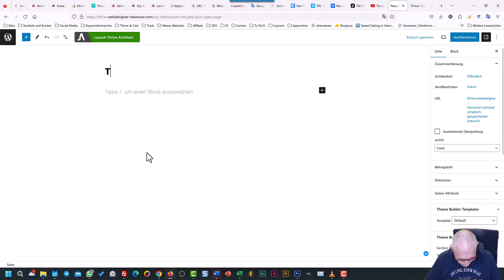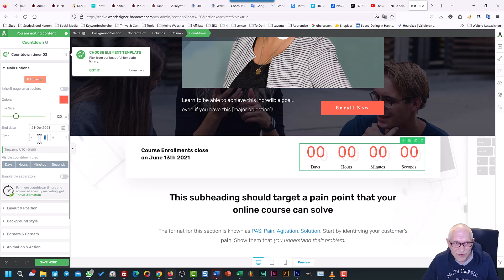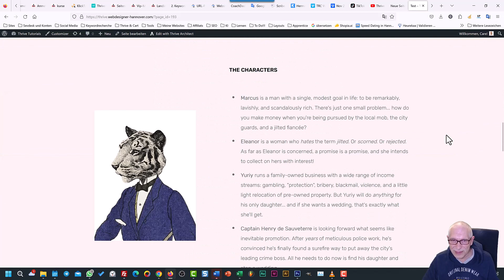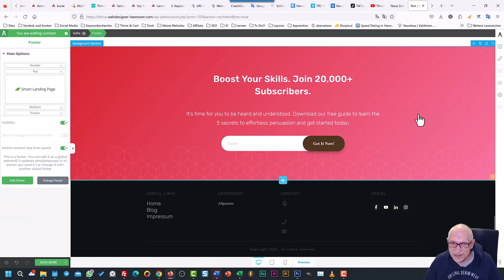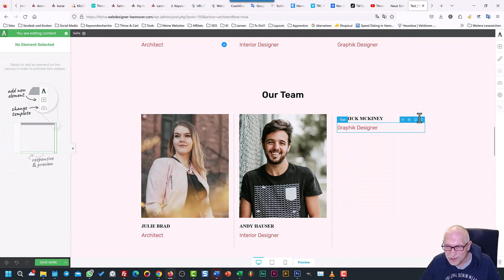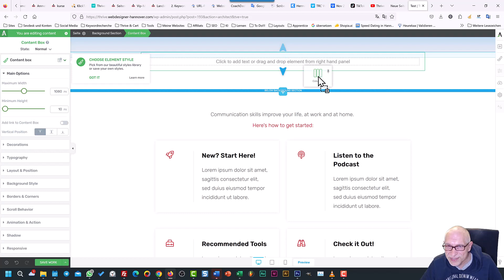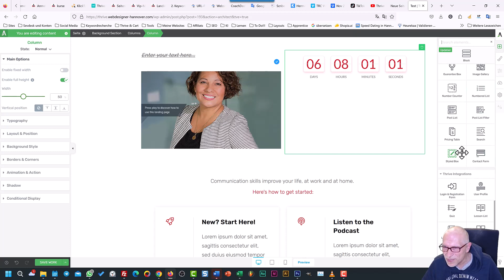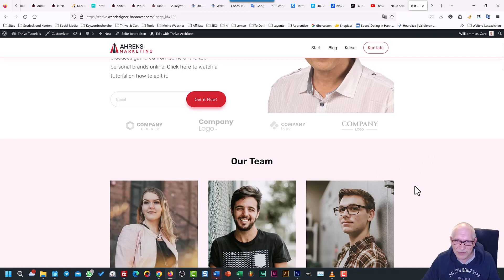Thrive Architect Deutsch Tutorial | So funktioniert der Page-Builder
In dem Thrive Architect Deutsch Tutorial zeige ich dir wie Thrive Architect funktioniert, natürlich auf Deutsch :-). Der Page-Builder ist für mich das schnellste, professionellste und intuitivste WordPress-Plugin auf dem Markt.

In dem Tutorial siehst du wie ich Seiten anlege und ein paar Elemente zur Veranschaulichung der Funktionsweise einfüge.

✅✅✅UPDATE! ✅✅✅Seit dem 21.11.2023 biete ich eine günstige Mitgliedschaft in meiner WordPress Akademie an. Du bekommst dort zum WordPress Kurs sogar Live-Coachings dazu, die per Zoom-Meetings stattfinden. Durch die Mitgliedschaft erhältst du Zugriff auf insgesamt 6 Masterkurse:

1. WordPress Expert-Kurs inkl. Live-Coachings
2. Thrive Architect Masterkurs inkl. Vorlagen für Landing-Pages und Verkaufsseite und vieles mehr (auch eine deutsche Sprachdatei ist enthalten)
3. Thrive Theme Builder Masterkus (gestalte JEDEN Aspekt deiner WordPress Website wie ein Profi)
4. Thrive Apprentivce Masterkurs (verkaufe deine eigenen Onlinekurse und verdiene massig viel Geld nebenbei mit deinem Wissen)
5. Keywordanalyse Masterkurs (Hunderte Besucher durch Platz 1 bei Google bekommen)
6. SEO-Meisterkurs

Und das Ganze für 1 € 3 Tage testen und dann für schlappe 47 € im Monat, mit jederzeitiger Kündigung!

Hier ist der Link zur Anmeldung für die WordPress Akademie (Achtung: Es sind nur 50 Anmeldungen möglich!):

Kapitel:

Einführung: 00:00
Seiten anlegen: 00:27
Template auswählen: 01:30
Elemente editieren: 07:40
Vorlagen speichern: 10:07
Columns anlegen: 12:20
Elemente vorstellen: 14:32

Kaufst du darüber, bekomme ich eine kleine Provision, für dich bleibt der Preis aber gleich. So kann ich diesen Kanal finanzieren, denn es steckt ja eine Menge Arbeit in den Tutorials.